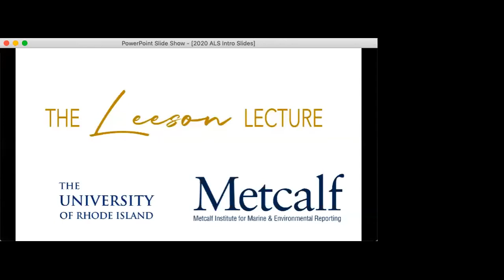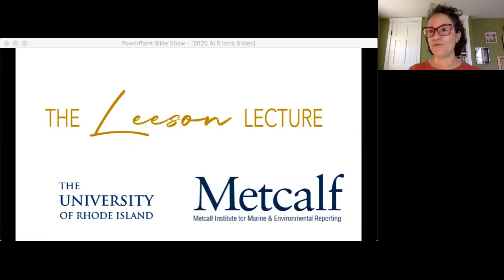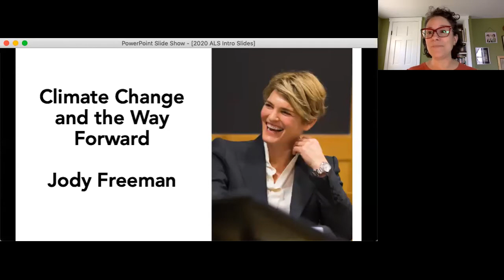The Leeson Lecture: Climate Change and the Way Forward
The climate crisis has taken on new urgency in Washington — from proposed green job creation to significant changes in energy and climate policies. Jody Freeman, the Archibald Cox Professor of Law and director of the Environmental and Energy Law Program at Harvard University, discussed these issues during a Leeson Lecture on April 20,2021. Freeman explored the challenges and opportunities for the Biden Administration as it moves to advance its climate agenda.